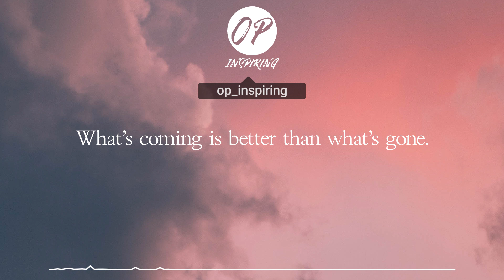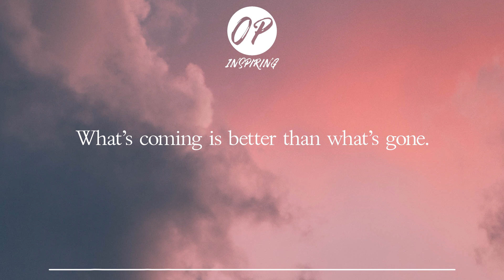Most Touching Song Ever: "In the Darkest Night I Will Be on My Own" by Mustafa Avşaroğlu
Special thanks to my "elite" Patreons:
Phoenix_Flames

More quotes on my Instagram page! 🎈

✔ The right to upload this video was given directly from the artist.
✖ I am in no position to give anyone permission to use this, ask directly to the artist.